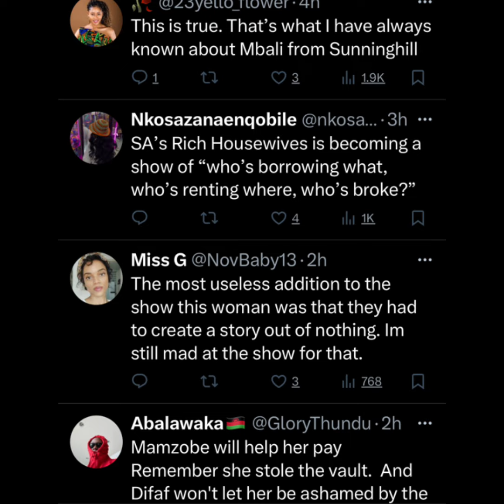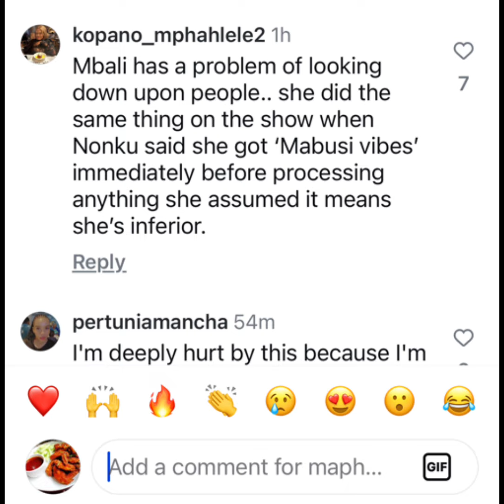REAL HOUSEWIVES OF DURBAN STAR DISRESPECTS A SECURITY GUARD AFTER SHE ALLEGEDLY FAILED TO PAY R6800